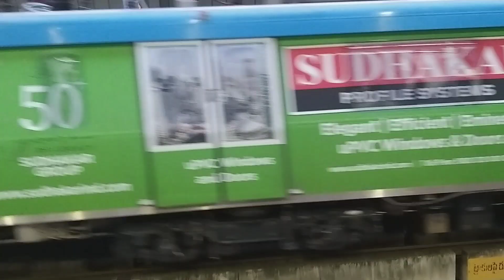beautiful metro station train journey 👌//Durga's kitchen & vlogs.